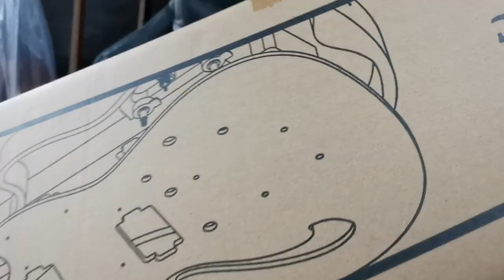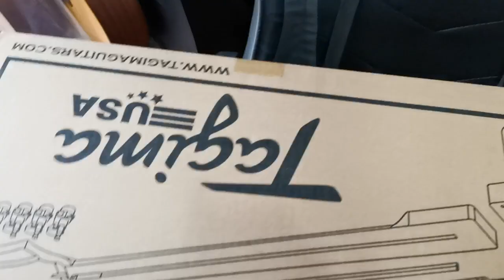The New Tagima TG510 super strat!!